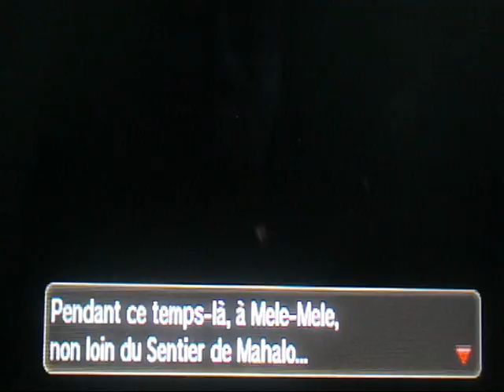let's play #31 une union bien étrange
Alola!
le nouvel épisode est là!
bon visionnage!